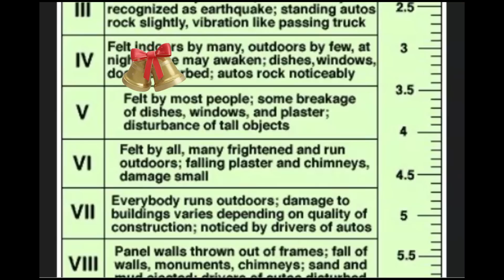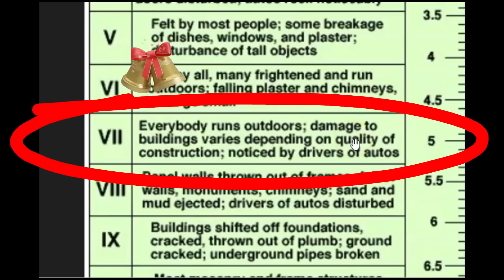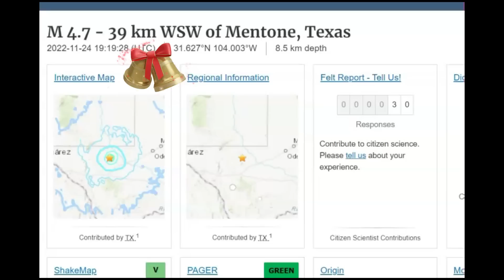Western Texas, 430 Earthquakes in 30 Days